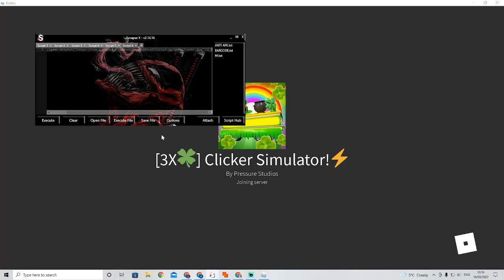Clicker Simulator Script (PASTEBIN)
IF U SAY THIS IS NOT PASTEBIN U CAN GO TO HELL U STILL GET THE SCRIPT AND I DONT MAKE U DOWNLOAD ANYTHING OR DO STUPID THINGS TO GET A EASY SCRIPT!